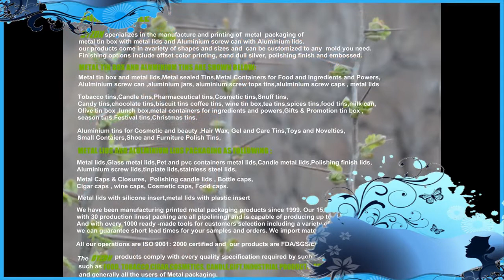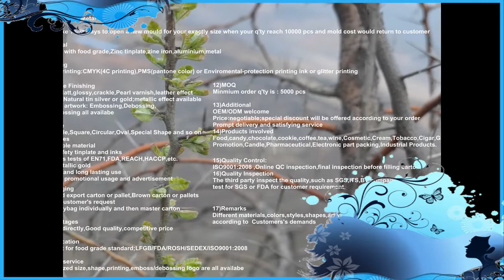D dn 2 candle metal lids and Candle tins 8489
DYZDN   specializes in the manufacture and printing of metal  packaging of  Candle metal lids and Candle tin box.
 our products come in avariety of shapes and sizes and can be customized to any mold you need. Finishing options include offset color printing, sand dull silver, polishing finish and embossed.

CANDLE PACKAGING AS FOLLOWING :

Candle metal lids,candle polishing finish lids,candle aluminium lids,candle tinplate lids,candle stainless steel lids,

Candle lids with silicone insert,candle lids with plastic insert,

Candle tin box,Candle can,Candle tins,Candle tin holder,Candle packaging  box,Candle containers.

We have been manufacturing printed metal packaging products since 1999. Our 15,000 square meter factory is equipped with 30 production lines( packing are all pipelining) and is capable of producing up to  8 million units every month. And with overy 1000 ready -made tools for customers selection including a variety of special Items, we can guarantee short lead times for your samples and orders.
All our operations are ISO 9001: 2000 certified and  our products are FDA/SGS/EN71 certified.

The DYZDN products comply with every quality specification required by such traditionally demanding sectors such as CANDLE,COSMEITC,FOOD, PHARMACEUTICAL, GIFT,INDUSTRIAL PRODUCTS, ADHESIVES, PAINTS, TOBACCO (cigar),and generally all the users of Metal packaging

We’d like to know more about your requirements and send you our quotation for review.

Your reply will be highly appreciated!

Yours faithfully

Mr. Terry Wong

DYZDN METAL PRODUCTIONS
BEIJING DYZ DONG NING METAL PACKAGING PRODUCTIONS CO.,LTD
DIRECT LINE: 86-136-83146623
Add:Bei er Village,Wukong Bridge,Shahe Town,Changping District,Beijing 102206,China